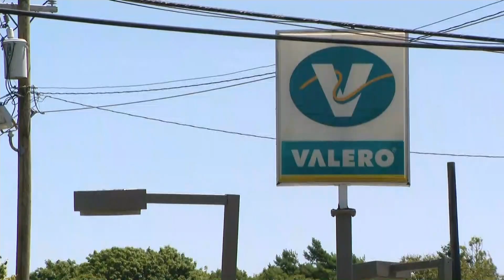Migrant workers in the Hamptons resort to living in the woods due to high rent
Some migrant workers who work in the Hamptons are living in the woods, unable to afford houses in the pricey South Fork communities.